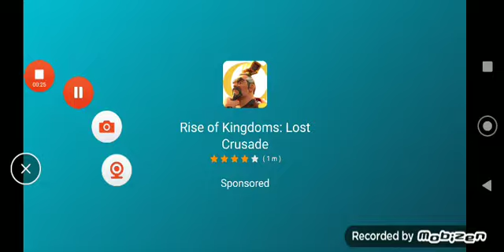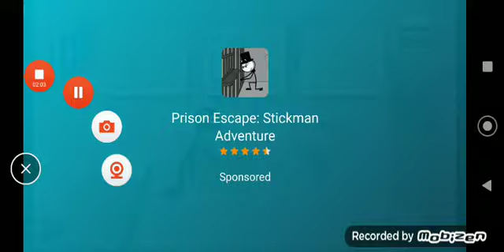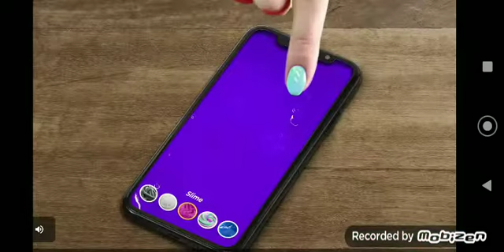stickman jailbreak part 1